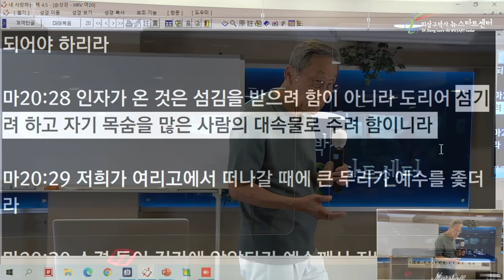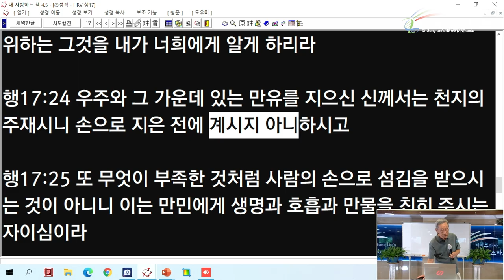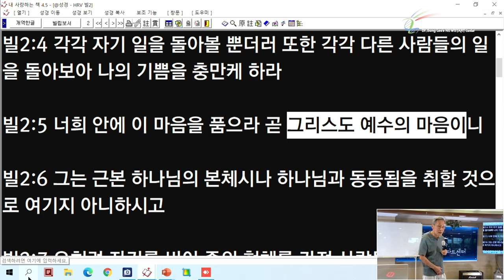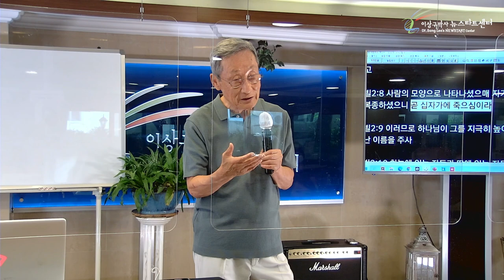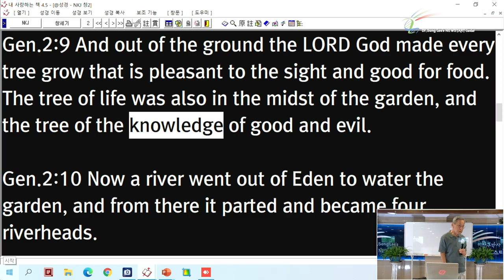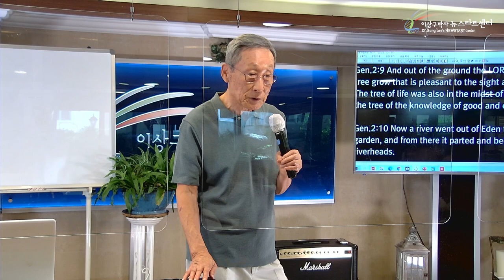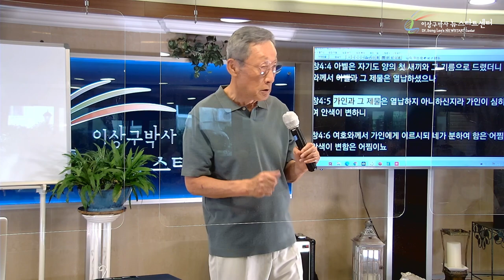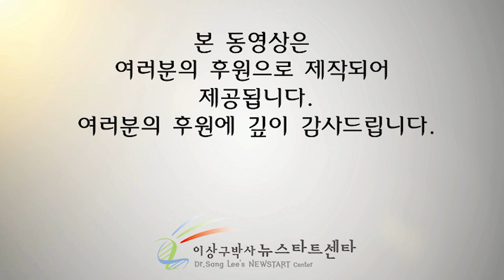[12강] 세상의 제사 성경의 제사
[ 뉴스타트 제256기 2부  성경강의 - 강 ]

문의전화
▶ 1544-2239